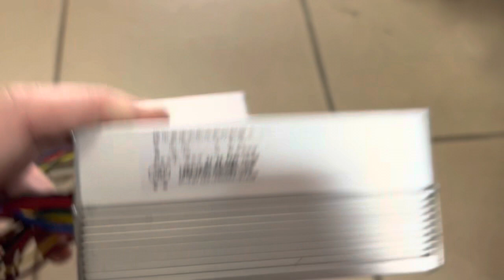Контроллер к электросамокату Crosser Rocket 11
60в 40 ампер